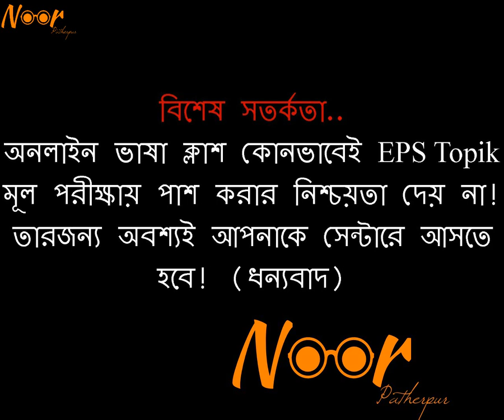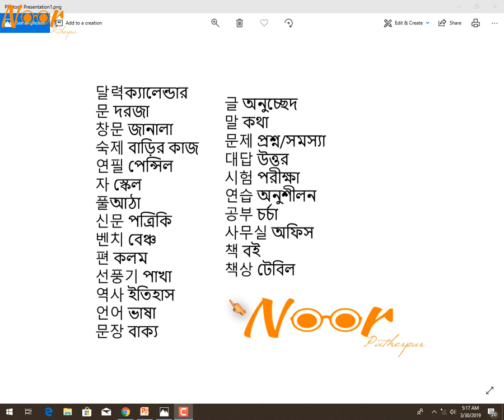কোরিয়ান ভাষার কয়েকটি গুরুত্বপূর্ণ শব্দার্থ শিখুন যা আপনাকে EPS topic পরীক্ষায় সাহায্য করবে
কোরিয়ান ভাষার কয়েকটি গুরুত্বপূর্ণ শব্দার্থ শিখুন যা আপনাকে EPS topic পরীক্ষায় সাহায্য করবে Noor patherpur

স্বরবর্ণ ㅏআ ㅑইআㅓঅ ㅕইঅㅗও ㅛইও ㅜউ ㅠইউ ㅡউ ㅣই

ব্যঞ্জনবর্ণ ㄱগ ㄴন ㄷদ ㄹর ㅁম ㅂব ㅅস ㅈজ ㅊছ ㅇং ㅌথ ㅍফ ㅎহ ㅋ খ

সংযুক্ত স্বরবর্ণ ㅐয়্যা ㅔএ ㅖ

ইয়ে সংযুক্ত ব্যঞ্জনবর্ণ ㄲক ㄸত ㅃপ ㅆশ ㅉচ